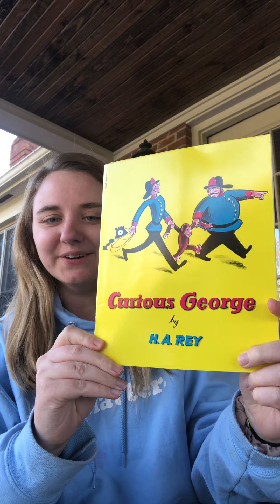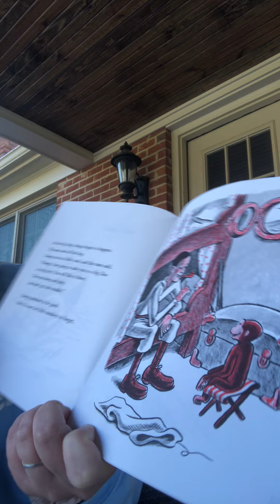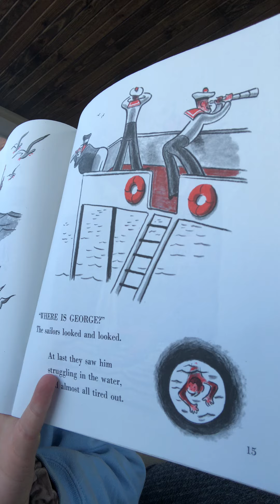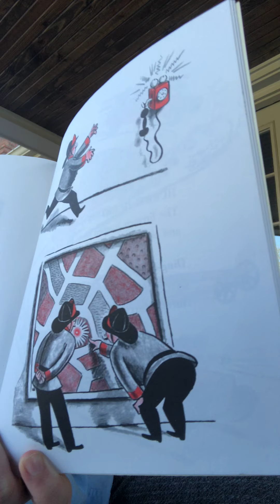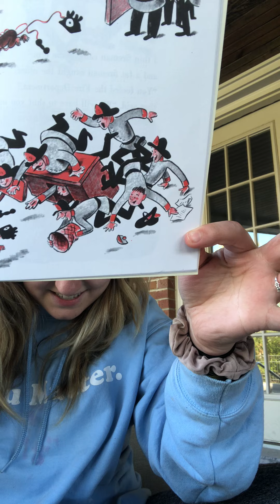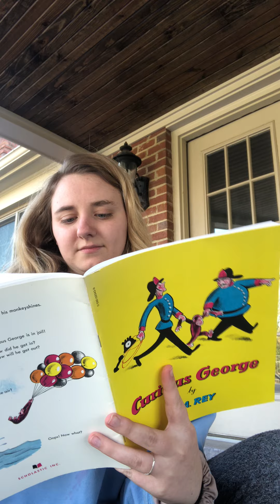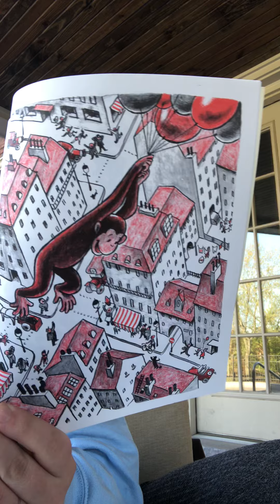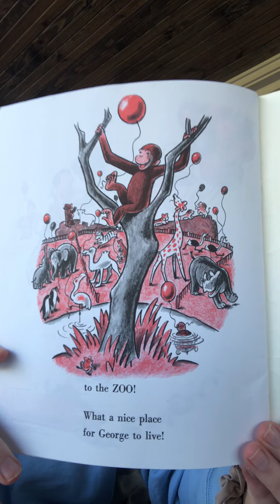Curious George Read Aloud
Here is a video of a read aloud of Curious George. I dropped some links down below to learn more about monkeys and complete Curious George activities.